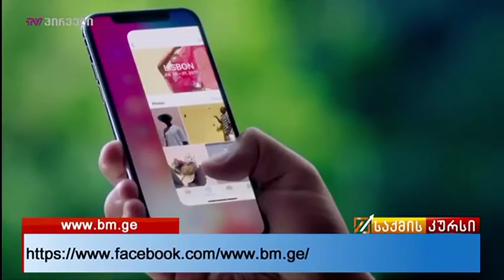საქმის კურსი (24.09.2017)